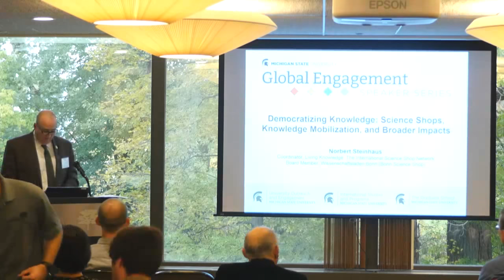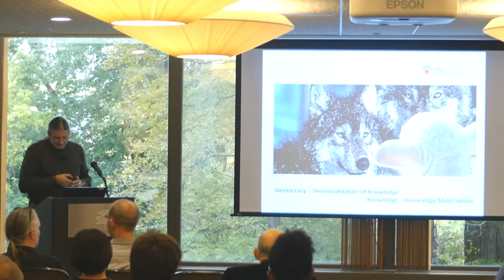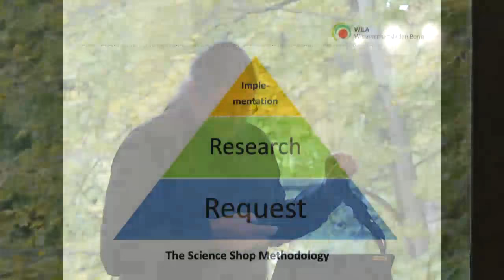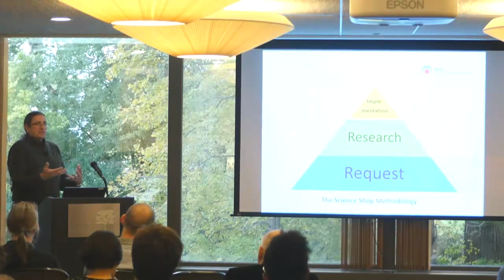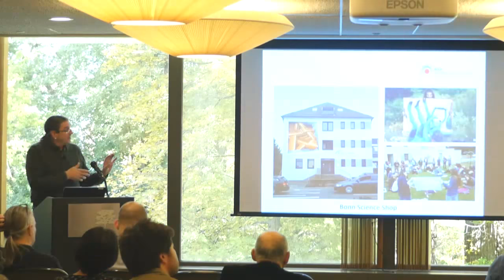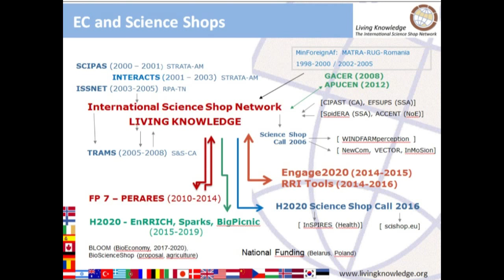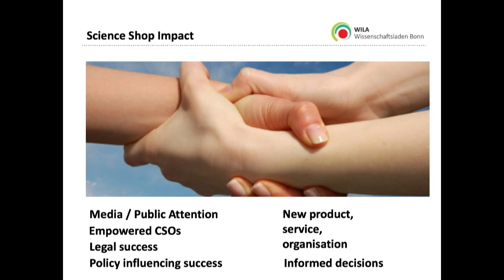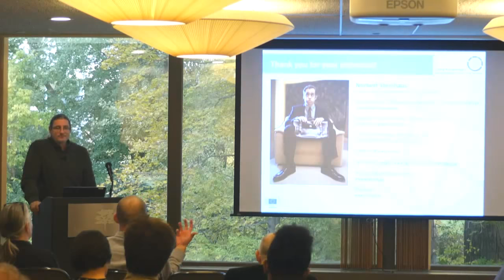Global Engagement Speaker Series — Norbert Steinhaus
MSU Global Engagement Speaker Series
Speaker: Norbert Steinhaus

Democratizing Knowledge: Science Shops, Knowledge Mobilization, and Broader Impacts

Kellogg Hotel &Conference Center, 219 S. Harrison Road, East Lansing, MI 48824